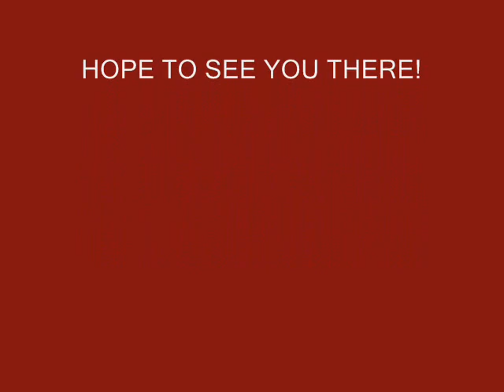IPMS NATIONALS 2010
IPMS national convention. these are only some of the models that were there.